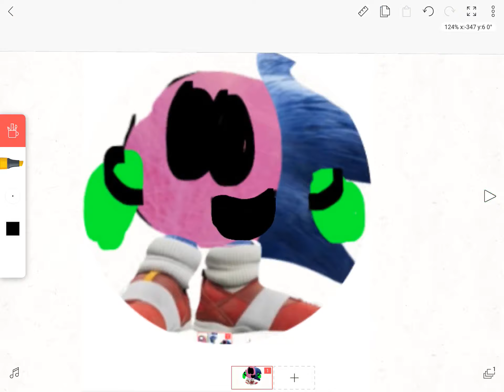Question for you guys